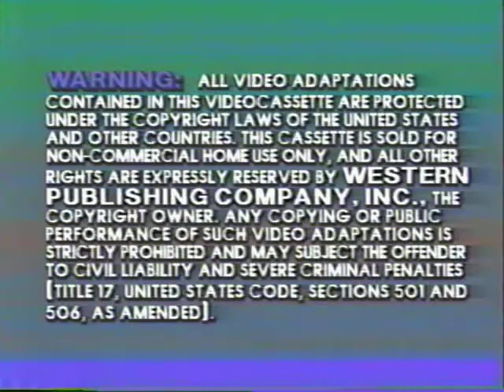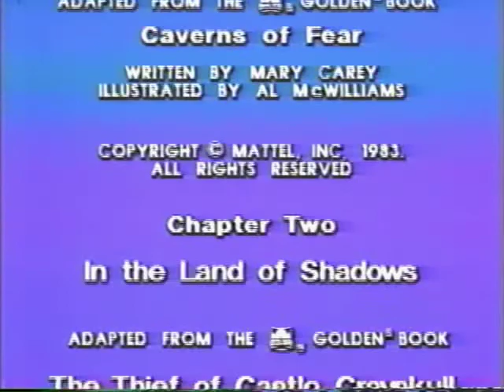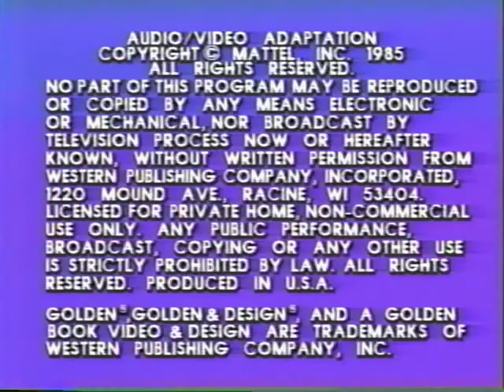He Man - 4 Masters of the Universe Stories Pt 1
The Caverns of Fear
In the Land of Shadows
The Sword of Knowledge
The Eye of Eternia

Mattel Inc. 1985
Golden Book Video